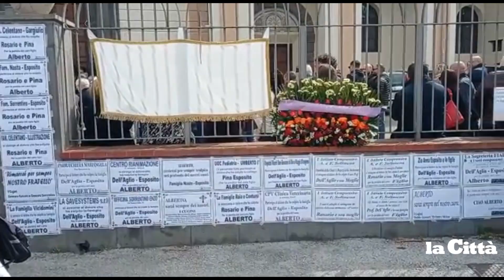Scontro con un'ambulanza, Nocera piange Dell'Aglio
Funerali di Alberto Maria Dell'Aglio oggi alla chiesa di Santa Maria degli Angeli in Nocera Inferiore. Il ragazzo è deceduto lo scorso sabato  a seguito di un incidente stradale all'uscita di Castel San Giorgio, in un impatto che ha visto protagonista un'autoambulanza. Una funzione molto sentita, a cui sono accorsi centinaia di cittadini, amici e colleghi del ragazzo laureando in medicina. (Alfonso Romano)